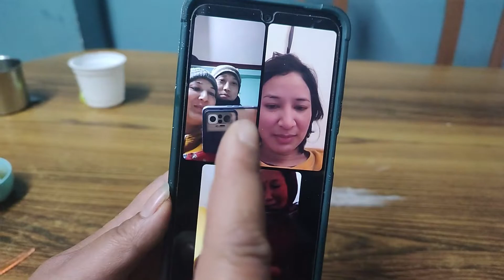Chicken Kauri Vlog #8